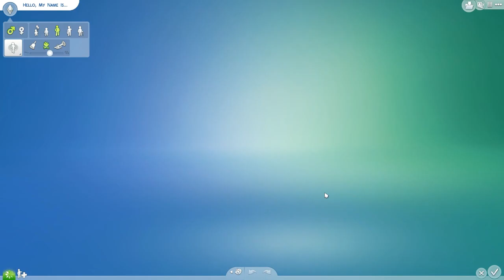The Sims 4: Alfie the Astronaut (3)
The Sims 4! Yay! Welcome to the life of Melody Lewer and Alfie Weatherton! Enjoy!

Cincinnati, Ohio, USA
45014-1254